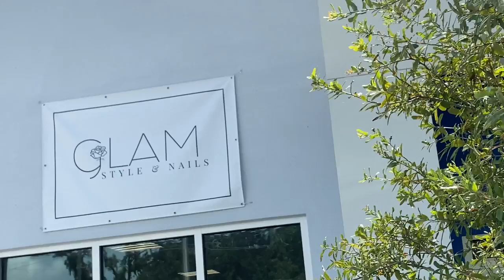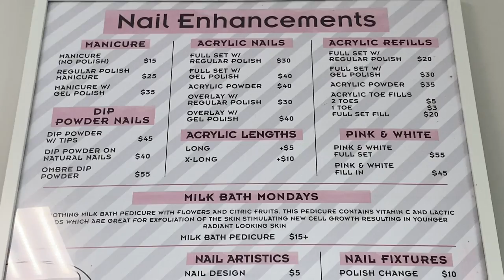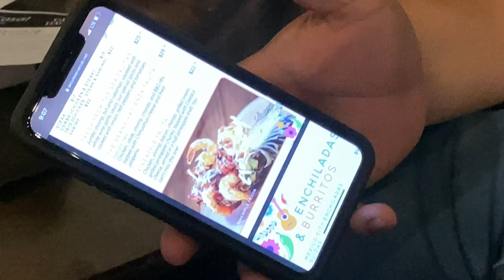CARIN LEON EN VIVO 🙏🏼🎤 ( Edwin’s Vlogs )